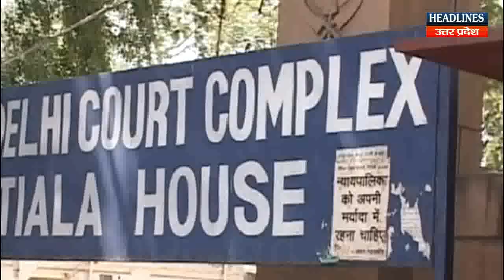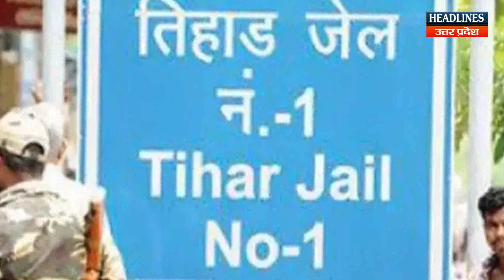निर्भया केस में फिर आया नया मोड, 1 फरवरी को नहीं होगा ऐसा | Headlines UP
अब फिर आया नया मोड, 1 फरवरी को नहीं होगा ऐसा Must Watch This Full News